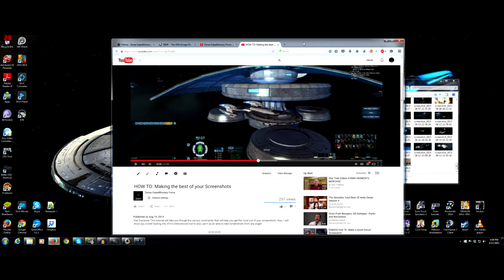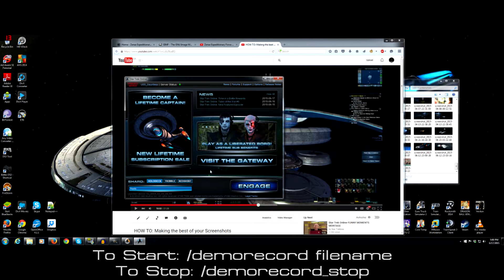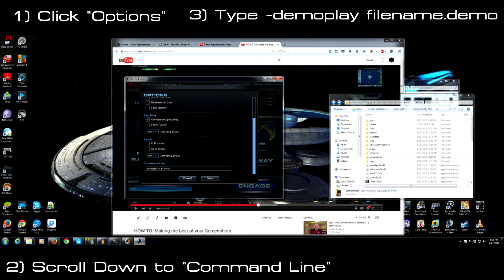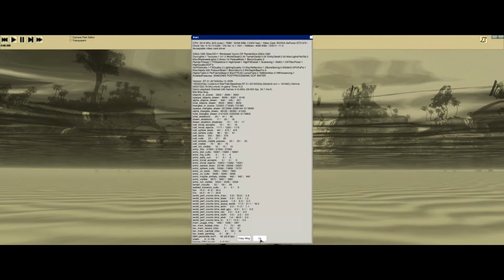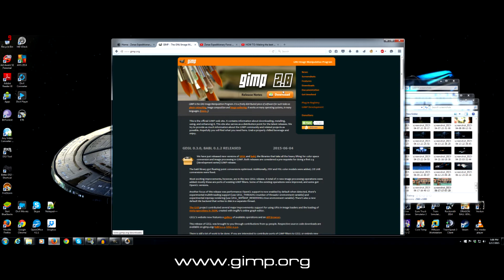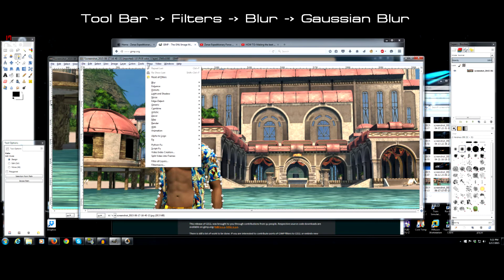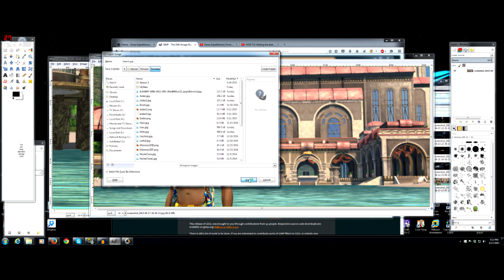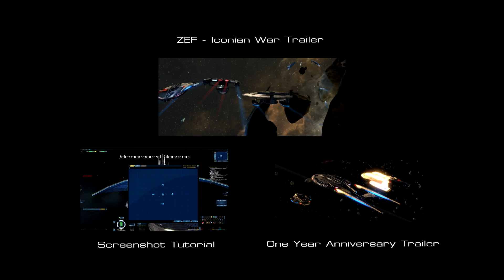How To! STO Screenshots in Demorecord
This video will cover the basic commands available in Demorecord to add enhancements to you screenshots!  I also cover a easy how to in GIMP, on how to add some Depth to your photos using Gaussian Blur.

Also, I want to see what you are able to come up with using this tutorial.  Show me your screenshots by uploading them to IMGUR or Photobucket and show them off!